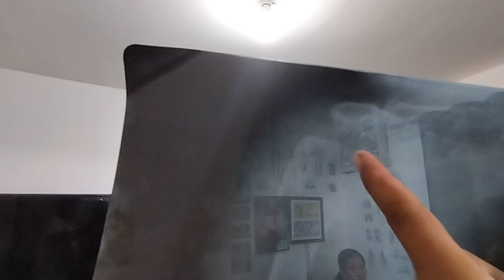semplang sa mutor FRACTURE HUMERUS BONE💪😱😱Hindi na dapat pang galawin sabi ni master .